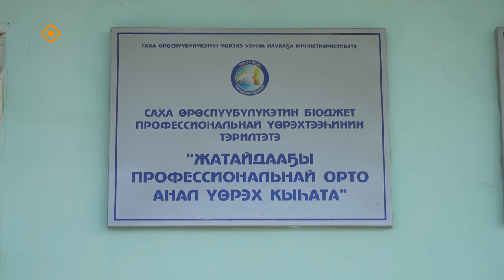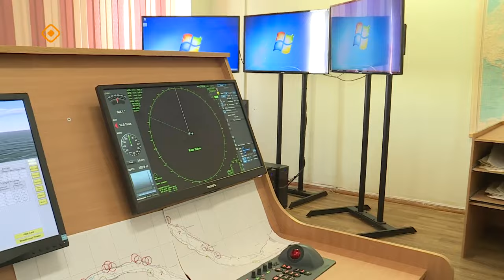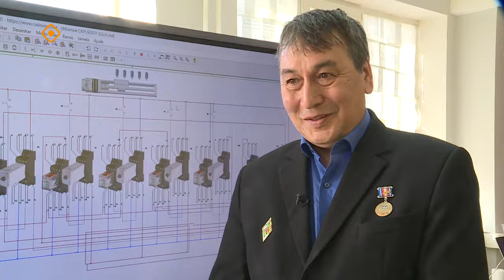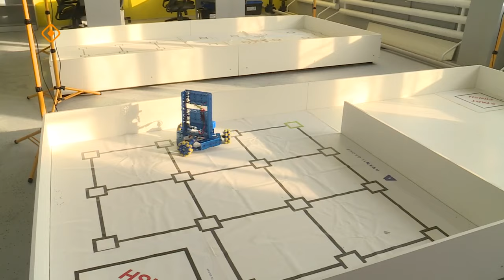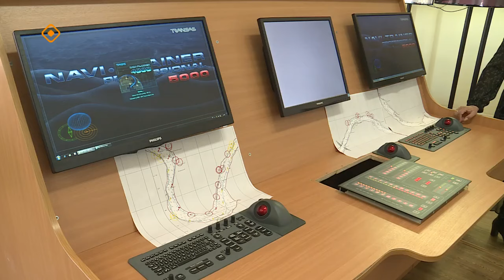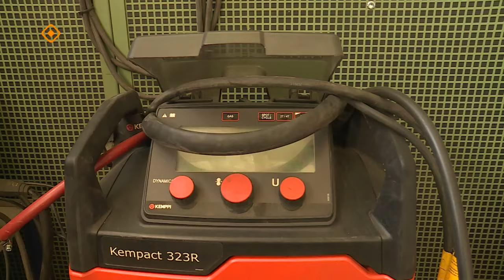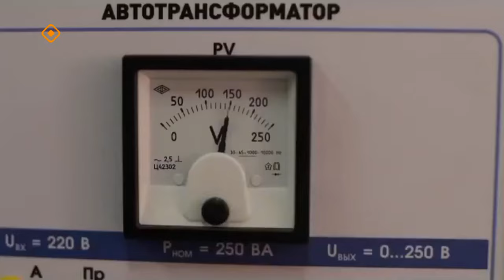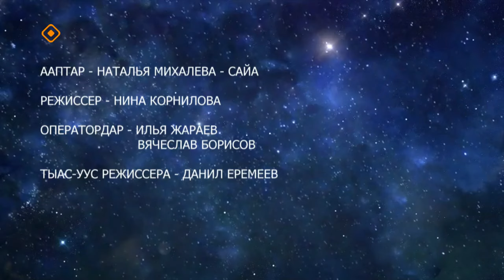«Саха суола» (26.04.24)